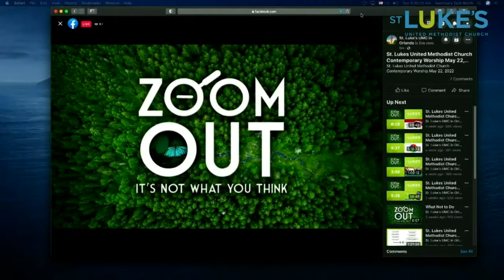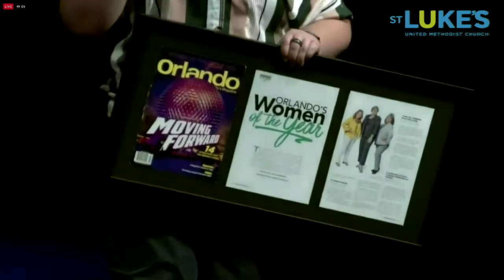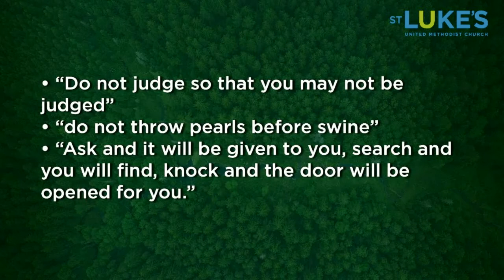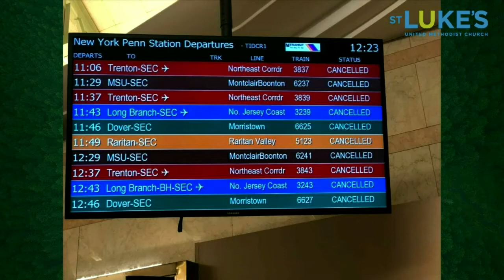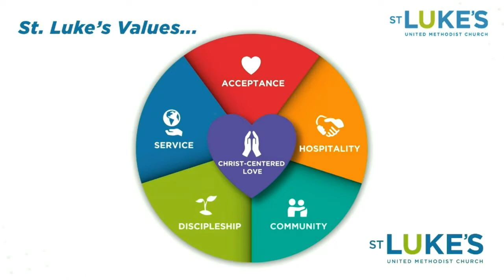Worship 2022-05-22 - Traditional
St. Luke's United Methodist Church Traditional Worship May 22, 2022